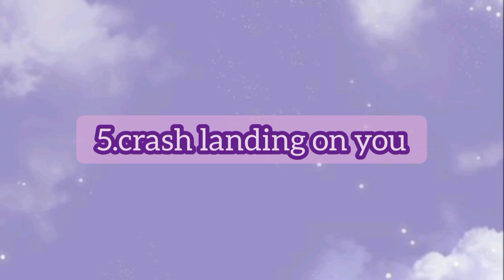top 10 best kdrama to watch